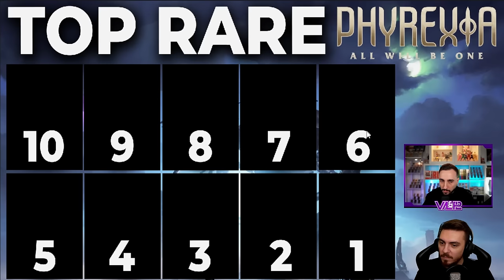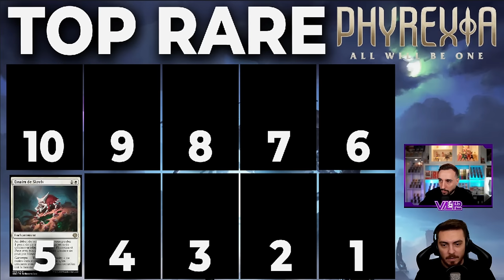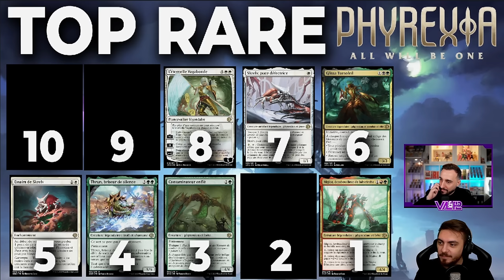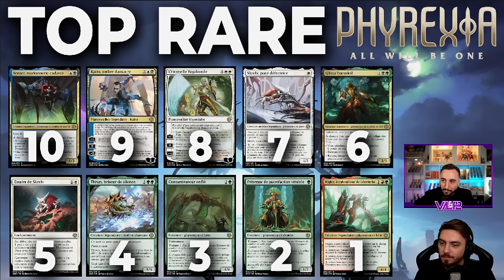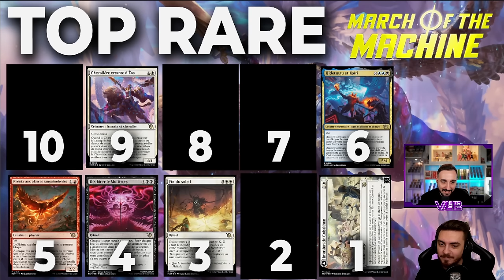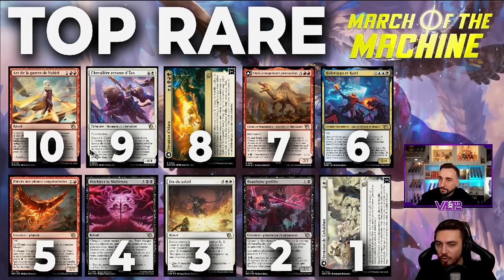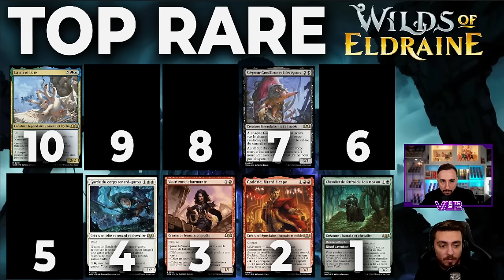REVIEW DES TOPS DE 2023 ! ON ÉTAIT DANS LE FUTUR !